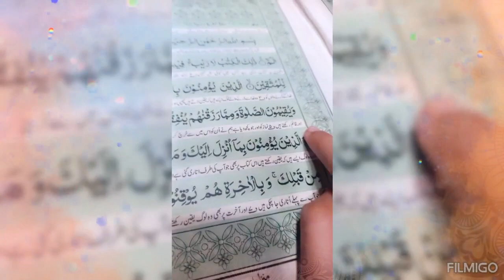Ramzan Mubarak| sehri ke Tayri| Hadia Karam Vlog